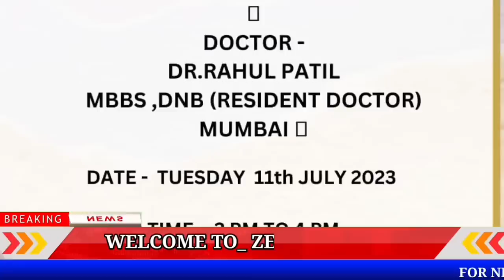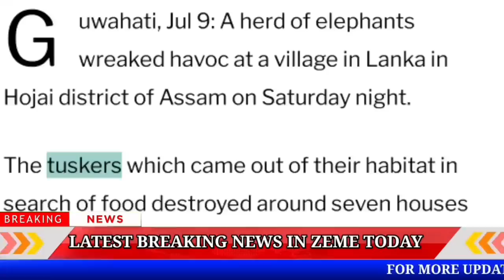BREAKING/ Zeme News 10/07/23 || Manipur Police And Security Forces Destroy 33 Bunker In Two District